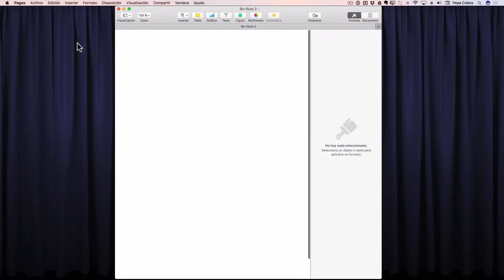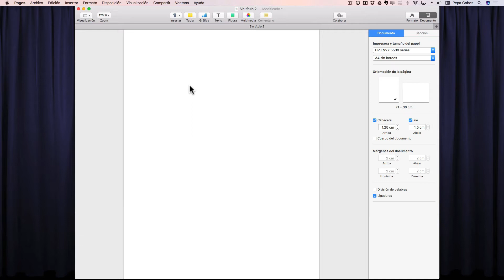220.- Pages (II)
Hoy te dejo con la segunda parte del capítulo sobre Pages.

Vamos a ver las herramientas para colaborar, su funcionamiento en iOS y algunas de las novedades más esperadas como las cajas enlazadas de texto.

Al ser un capítulo premium lo que vas a ver a continuación es tan sólo un trailer. Para acceder a este y muchos otros más puedes probar GRATIS “Mac para Todos” durante dos días desde